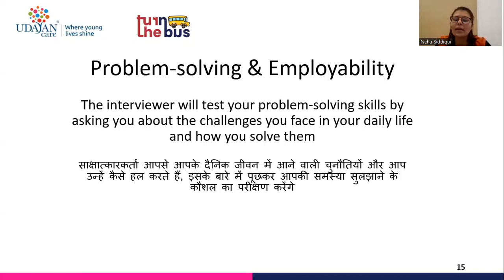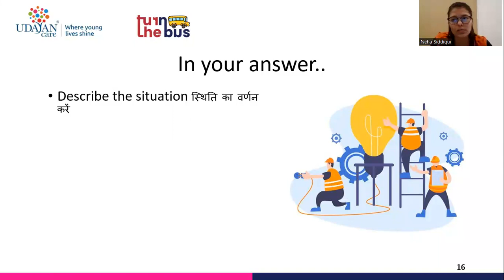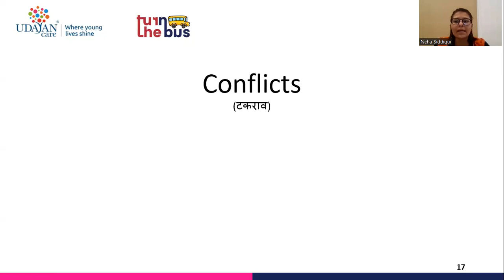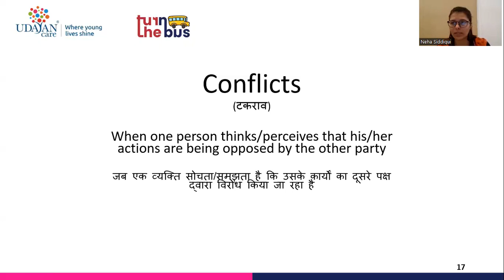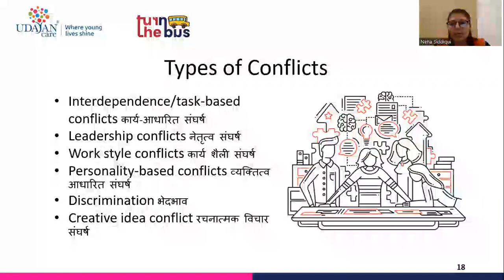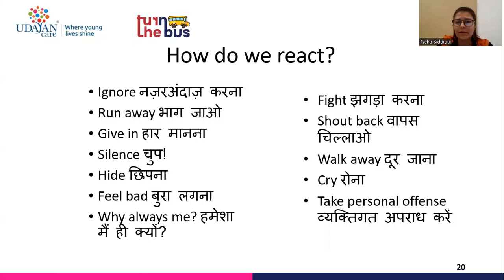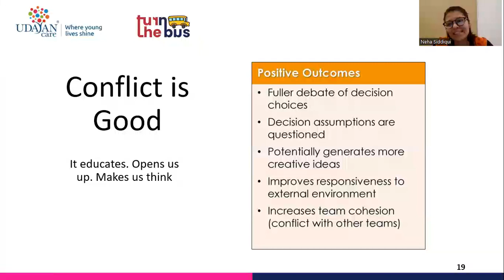Livelihood | Career Readiness| Chapter 14 |Workplace Readiness- Problem Solving |Part-3|Turn the Bus